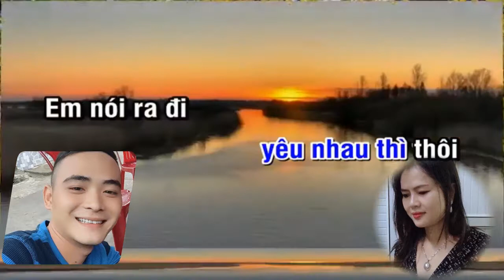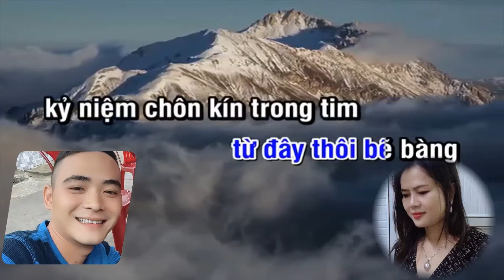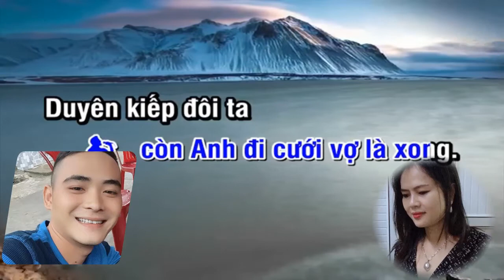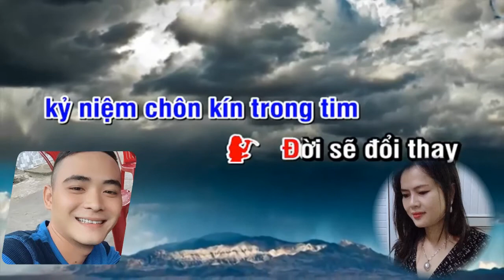thà trắng thà đen [mất nhau rồi] - hoàng thắng & hồng duyên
âm thanh hồng duyên . núi sập . thoại sơn . an giang
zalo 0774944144